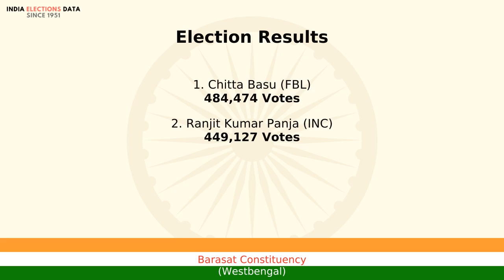Barasat Constituency Westbengal loksabha Election Result 1996 Chitta Basu FBL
loksabha election 1996 results, for Barasat Constituency, Westbengal, where winner is Chitta Basu, from political party FBL. Watch the video to know more information about other candidates, voters count, etc.